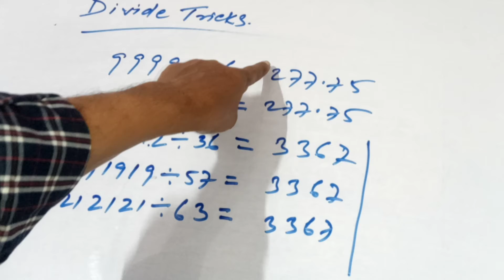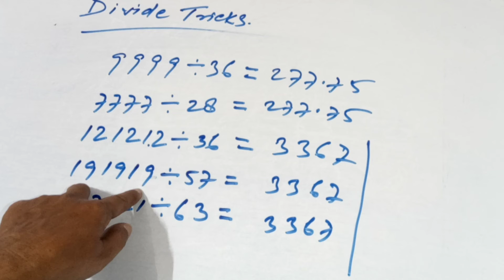Divide Tricks |Short Tricks | Maths Tricks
It is an unique Concept , methods, ideas and tricks related to mathematics for Competitive examinations and all standard of school .